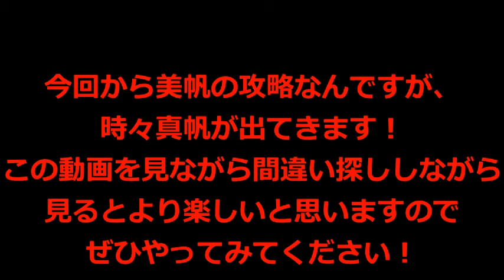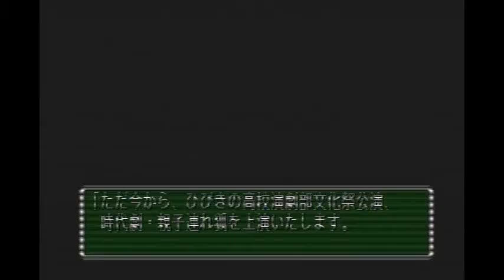＃47 間違い探しの旅！【美帆編】【ときメモ2】「ライスゲームズ」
胸に注目ですよ(*^-^*)